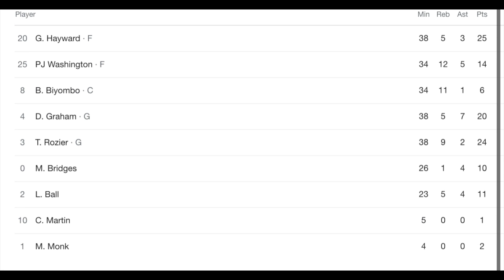*SHOCKING* LAMELO BALL GETS *BENCHED* IN CRUCIAL LAST SECONDS TO LOSE TO GAME!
LaMelo Ball got benched in the last seconds of the Charlotte Hornets vs Toronto Raptors game to lose the game. LaMelo Ball is mad and it's time to fire Hornets head coach James Borrego!